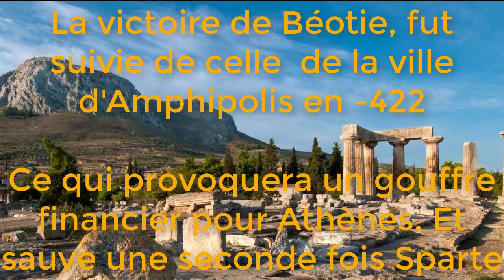LA GUERRE DU PÉLOPONNÈSE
Après les Guerres Médiques, Sparte et Athènes sont les deux puissances grecques qui se partagent le contrôle de la Grèce. Une guerre devient donc inévitable entre les deux cités, mais qui l'emportera ?